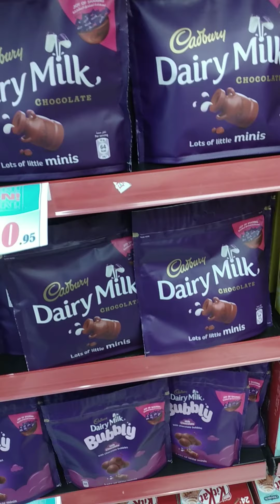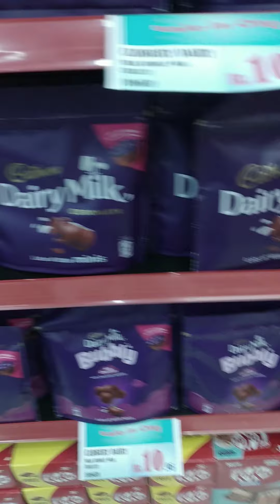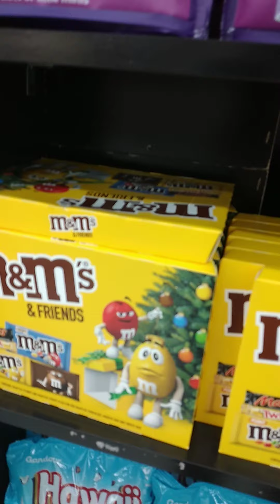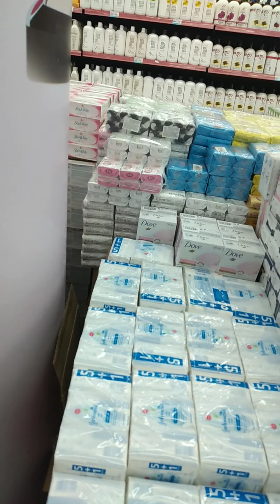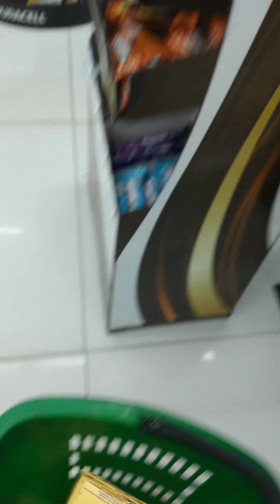the makkah market at batha